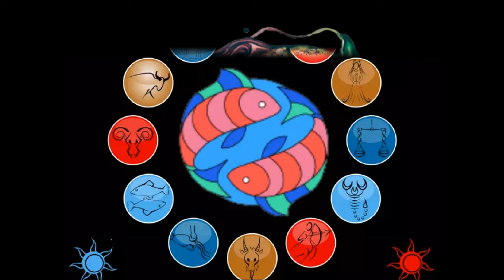Meenam | July Month Rasi Palan| மீனம் ஜூலை மாத பலன் | July Month Rasi Palan Pisces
நன்றி !
வாழ்க வளமுடன் !